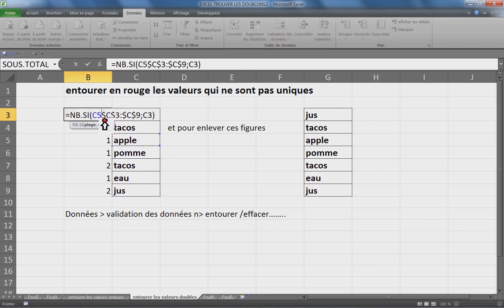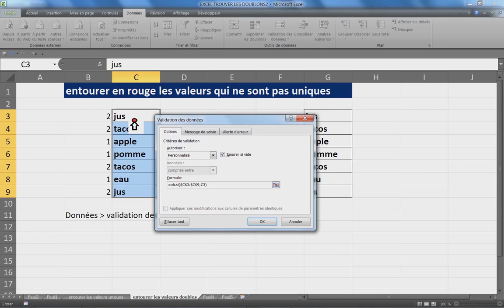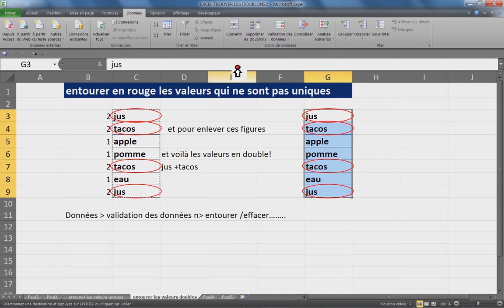EXCEL 2010 COMMENT ENTOURER LES DONNEES NON VALIDES AVEC UN CERCLE ROUGE mp4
pour recevoir plus de vidéos gratuites et utiles et merci.
cette vidéo montre comment vous pouvez entourer avec de  des cercles en rouge les données en double de ms excel.
vous allez voir aussi comment enlever ces cercles.
c'est pratique pour vérifier si des données sont en doubles.
on utilise la formule nb.si et la validation des données.
la formule utilisé dans la validation des données est =NB.SI($C$3:$C$9;C3)=1

Mes respects.
je vous souhaite tout le bonheur total.